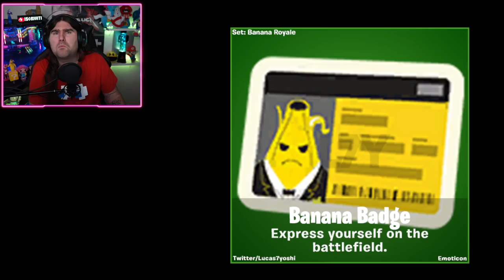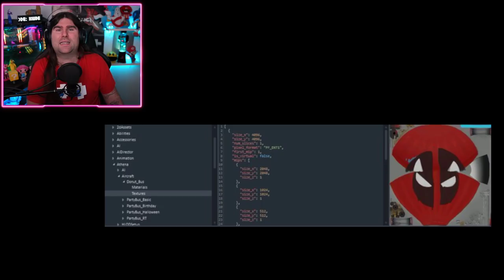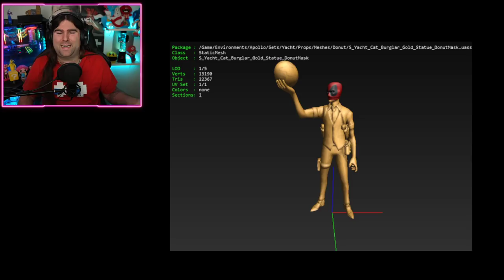*NUOVO* TUTTA LA PATCH 12.30 FORTNITE! SKIN DEADPOOL! EVENTO PASQUA 2020! (FORTNITE NEWS)